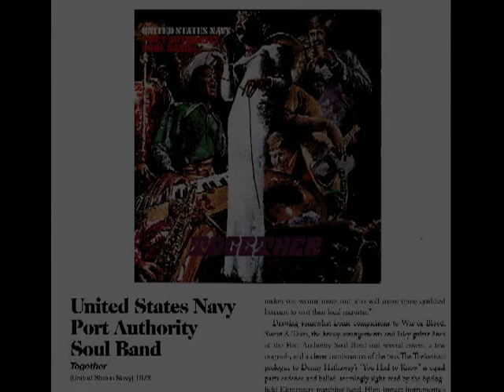"Someday We'll All Be Free" - US Navy Band "Port Authority"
Don Letbetter sings Donny Hathaway's "Someday We'll All Be Free" with Port Authority, the Premier Rock Band of the US Navy Band, Washington, DC.